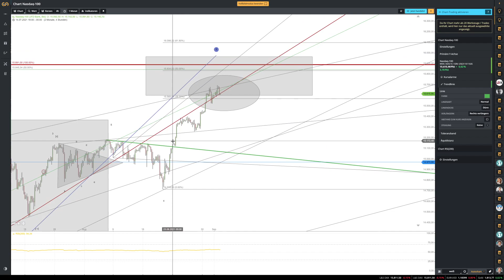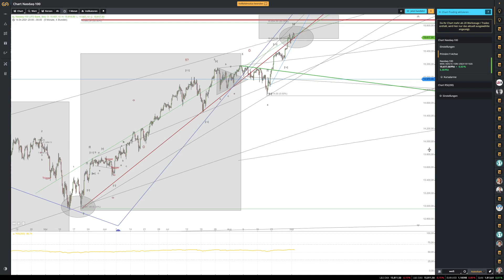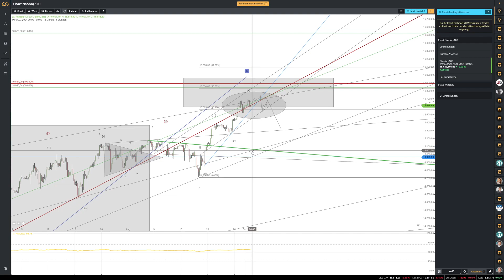NASDAQ Vorschau NASDAQ Analyse NASDAQ Prognose Donnerstag den 02.09.2021 Elliott Wellen Strategie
Link Chart NASDAQ H4

Des weiteren bin ich zurzeit nicht in den Markt investiert.